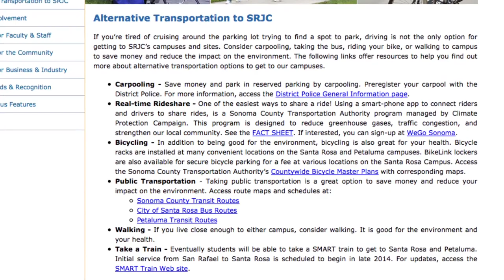Alternative Transportation to Santa Rosa Junior College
News package for my journalism class